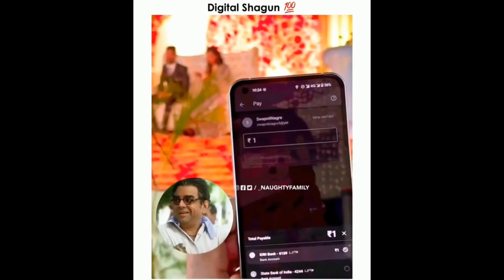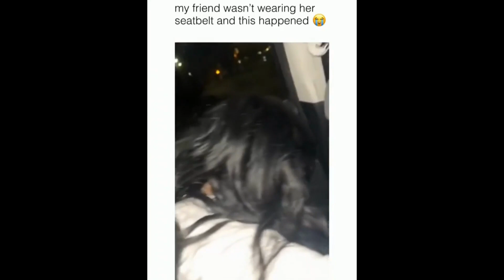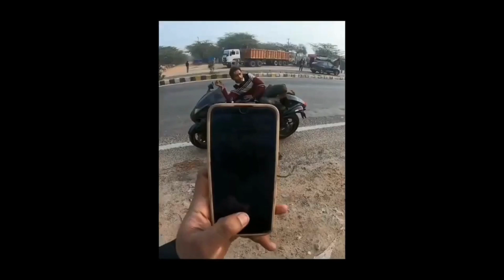wah kya scene hai | dank indian memes | Meme mandir | hindi memes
wah kya scene hai | dank indian memes | Meme mandir
Indian dank memes, dankest Indian memes, mememandir

dank indian memes reaction
memapur
ðŸ˜‚ wah kya scene hai
dank indian memes reaction | indian memes | indian memes compilation || neha m.
wah bete mauj kardi ðŸ¤£
dank indian memes reaction | indian memes | indian memes compilation | memepur | neha m.
indian galat memes
kuchh galat funny memes
neha m.
rns reaction
nehamreactionvideos
nehamreaction
neham
waah beta mauj kardi di
sakht launda meme
memepustak
meme pustak
sofia ansari hot reels
bete moj kardi ðŸ˜‚ðŸ¤£ reaction | trending memes | indian memes compilation | neha m.
hollywood bollywood tollywood memes
yash k experiment meme
the boys meme templatei
rastrawadi meems
ronaldo amitabh
thug of memes
memes
memes in hindi
hindi memes
latest memes
trend fire
trend fire memes
sigma male
thug memes
meme minati
trend fire meme
wah kya seen hai
meme bhai
wasi k memes
sofia ansari memes
memesutra
havey driver beta
waah kya seen hai
caryminati memes
pakistani memes
galat memes
memer bolte
golden meme
neham.
ak crazy memer
beta moj kardi di
anjali arora memes
sofia ansari meme
babita ji memes
anjali arora reels
hot web series
web series memes
memes 2023
are wah didi wah
are waah didi
the boys meme green screen
puneet superstar meme
wah kya scene hai meme video
dankest indian memes
memes indian dank
vaibhav k meme
wah ky seen hai
wah kya scene hai video
trendfire memes
mememinati 2m
meme hub
dank meme
memehub reaction
indian dank memes,dankest indian memes,mememandir,dank indian memes,ultra x memes,mememandir2,meems,meem
mememandir2
bobbywave meme mandir
meme mandir bobby deol
meme mandir v17
dankest indian memes v5
memecry
dankestindian meme
dankest indian memes v1 [mememandir]
mememazjid
dankest indian memes v4 [mememandir]
ultra x meme
dankest indian memes v3 [mememandir]
dankest indian memes v2 [mememandir]
memes mamdir
mandirgang
factio
breakmaster cylinder
meme pustak
duniya haseenon ka mela - lyrical | gupt | bobby deol | udit narayan
bobby wave remix
bobby deol aesthetic
dankest indian memes v4
meme rewind mememandir
sunita rao | 90's hits
duniya haseenon ka mela - gupt - bobby deol - udit narayan - full song
danker indian memes
samajh mei aya kya meme
bablu bablu bablu
dunia haseeno ka mela remix
indian memes v15
duniya haseeno ka mela aesthetic
dankest indian memes v3
indian memes rewind
bablu meme ravish kumar
bobby wave mememandir
mememandir rewind
rewind mememandir
bobbywave mememandir
mememandir v11
emiway gullyboy
mememandir v17

dankest indian memes
mememandir
dank indian memes
memes mandir
memesmandir
mememandir video
memes
mememandir v8
super londay
dankest indian meme
indian memes mememandir
dank indian meme
pakistani reactions
mememandir memes
xavier memes
mememandir reaction
meems
meem
pakistani reaction
factio facts
mememandir 16
latest memes
mrx memes
mememandir v16
samay raina chess
dankest indian memes v1
indian memes 2022
sab changa si
indian dank meme
dankest indian memes v2
indian meme rewind 2022
mememandir indian memes
pakistani reacts
robinhood memes
memes 2023
pakistani movie reactions
new trailer reaction
pakistani reaction to india
pakistani reacts to india
memes in hindi
pakistani reacts abhishek upmanyu